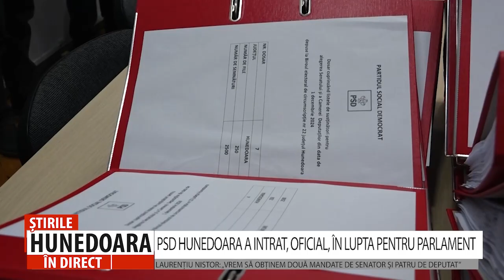PSD HUNEDOARA A INTRAT, OFICIAL, ÎN LUPTA PENTRU PARLAMENT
LAURENȚIU NISTOR: „VREM SĂ OBȚINEM DOUĂ MANDATE DE SENATOR ȘI PATRU DE DEPUTAT”